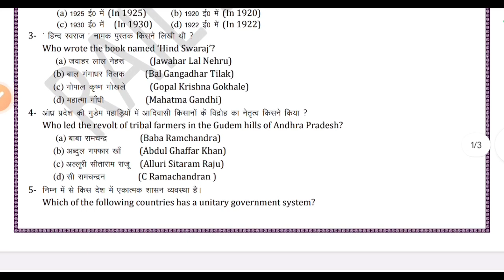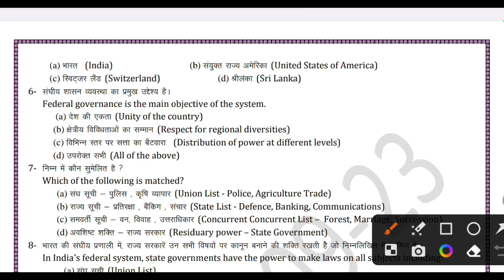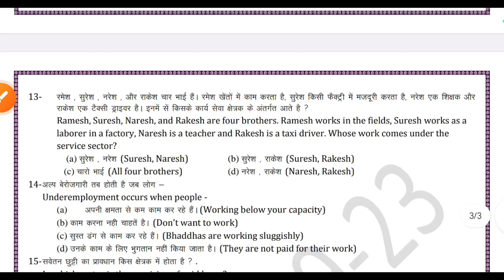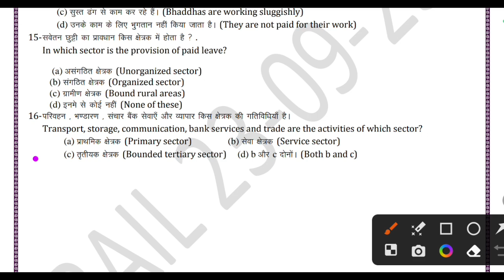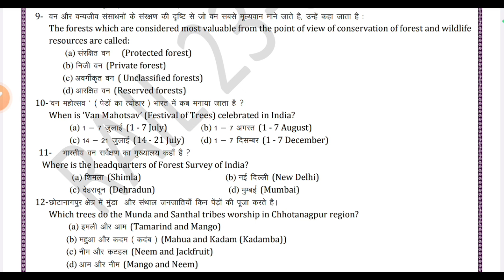Jac Board Class 10th Social Science Weekly Test Answer Key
Jac class 10 social Science answer key
jac board class 10th Social Science question paper answer
Social Science answer key class 10
Jac board class 10th weekly test answer key
jac board class 10 weekly test answer key social Science
class 10 social Science answer key weekly test
Jac board class 10 weekly question paper Social Science
Social Science question paper class 10
weekly question paper jac board
jac board weekly test
jac board weekly test questions
jac board Social Science weekly test questions